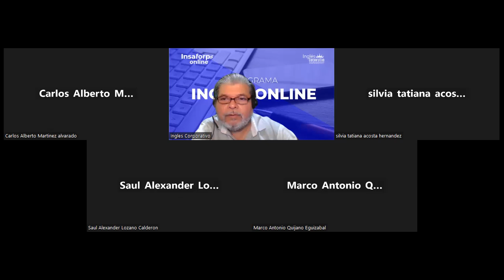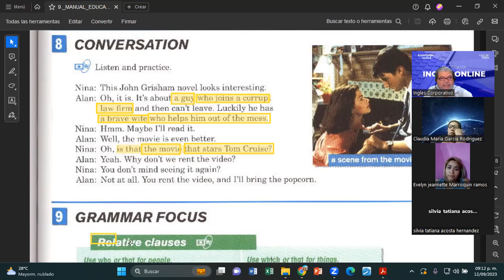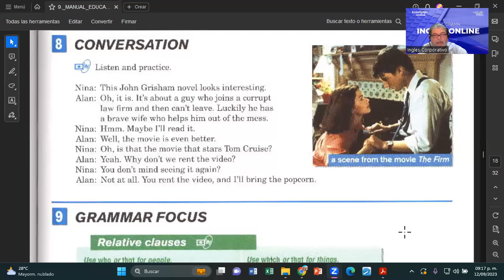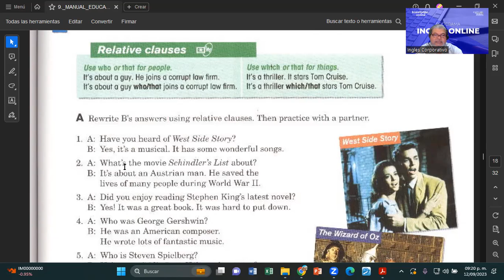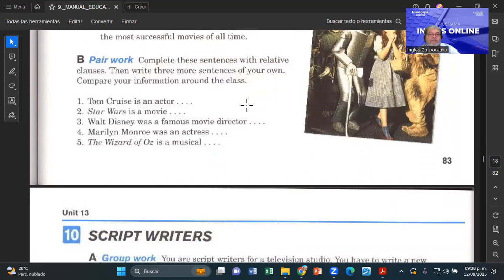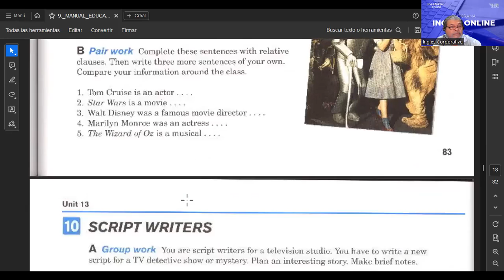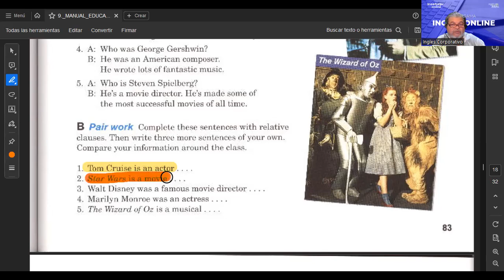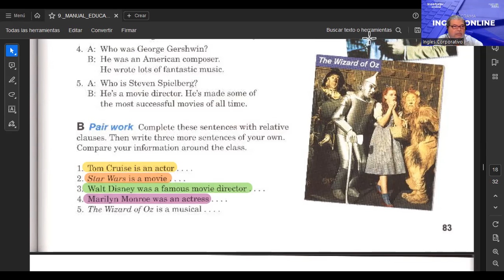SESION 10-12092023-FI-REGAL-83-MONTOYA-RELATIVE CLAUSES